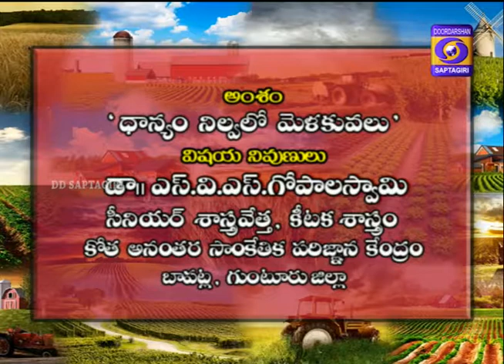PP Dhanyam Nilvalalo Melukuvalu